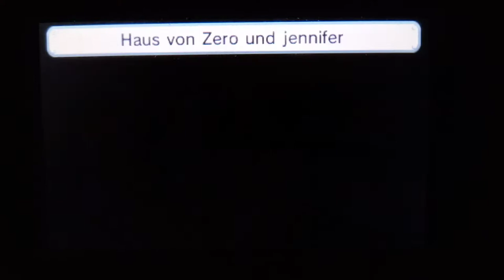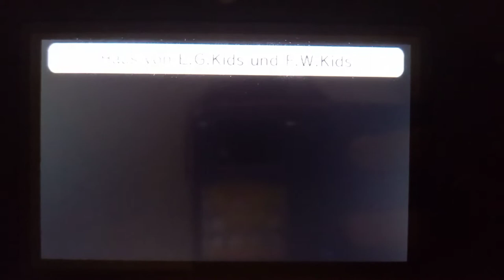Tomodachi life FireWaterKids is Peekaboo and Blackgirl is So Big Funny Moments Kids Girl!